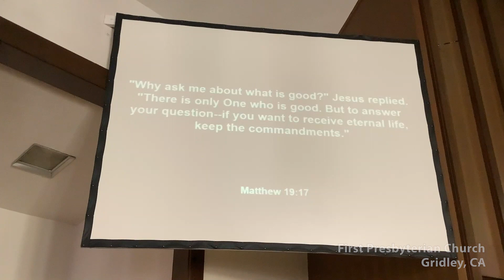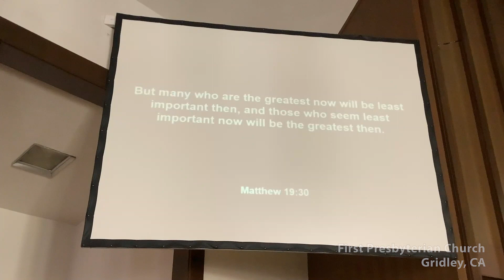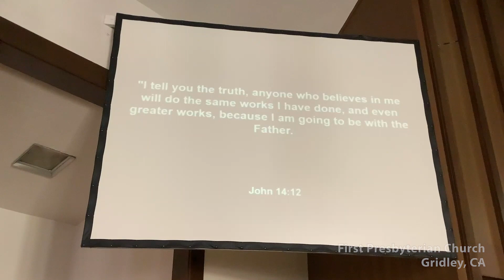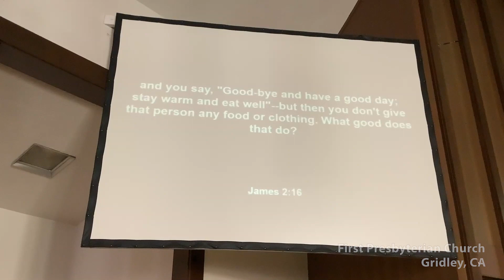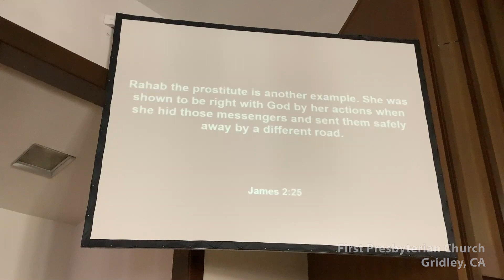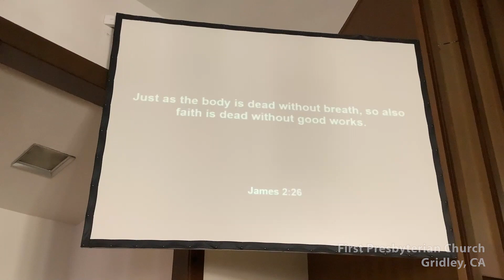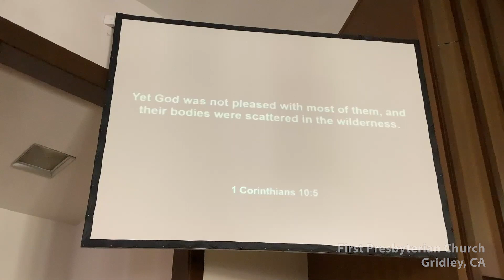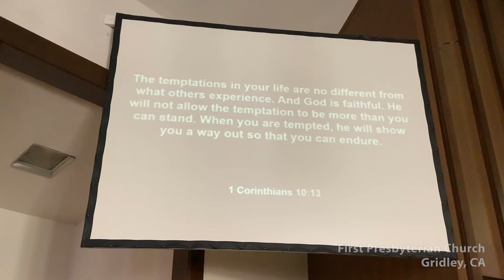Lets run away from false teachings and into the Arms of God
Lets run away from false teachings into the arms of God

The false teachers use the same verses we hold near and dear to our hearts. But they use it for their personal gain to either get you to send them money or to guilt you into doing something we are warned against. We must read the word to be properly warned.

If you would like to donate please mail your offering to:

FPC of Gridley
Gridley CA, 95948